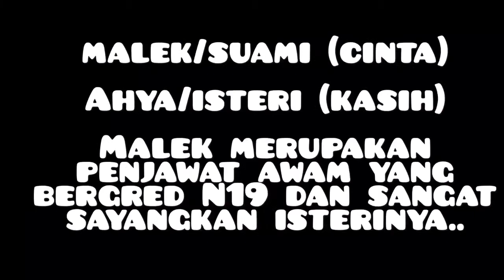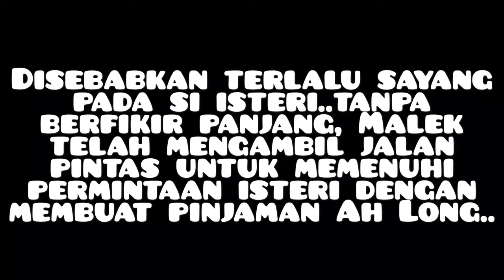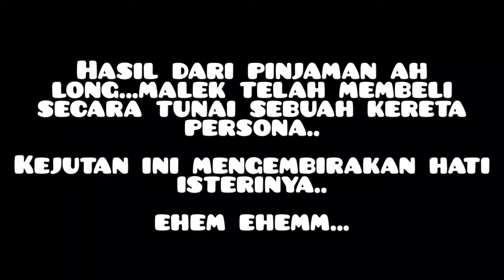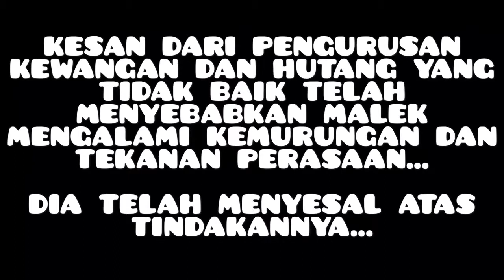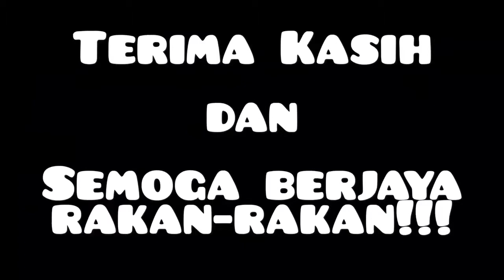MENYELENGGARA HIDUP MELEBIHI PENDAPATAN KUMP. 1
Kerja kumpulan PTM KPM BIL.4 2019